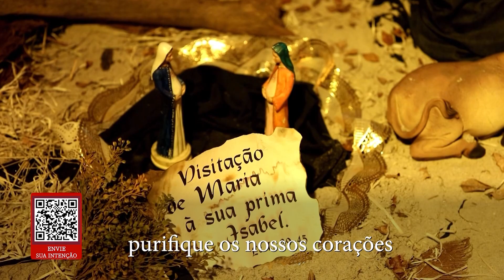Você tem feito a vontade de Jesus? - Novena de Natal - 7º Dia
Nos aproximamos do Natal, tempo propício para reunir a família e amigos para louvar e agradecer. Padre Diogo Albuquerque te convida para rezar a Novena de Natal. São nove dias, onde, diariamente, vamos preparar com fé nosso coração para a vinda do Menino Deus que vem para fazer morada entre nós. Vamos rezar juntos!